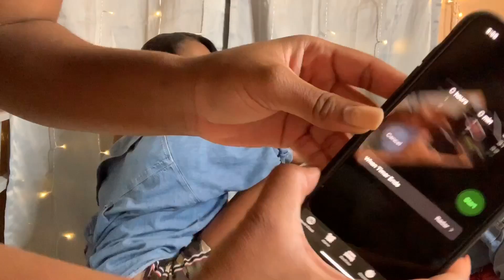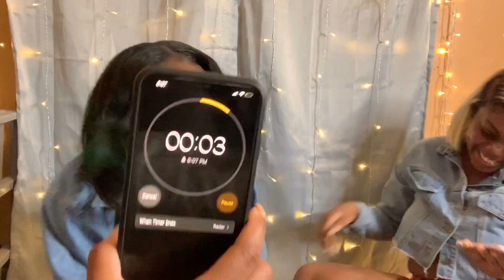EXTREME DIRTY STRIP OR DARE!!😍💦 *Did She Really Get Naked*😈👅 RATED R🔞